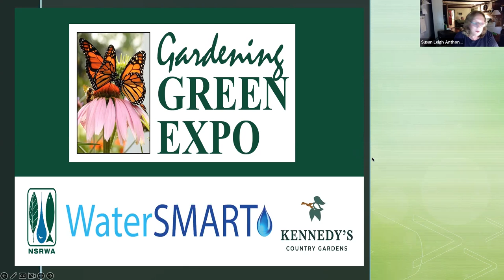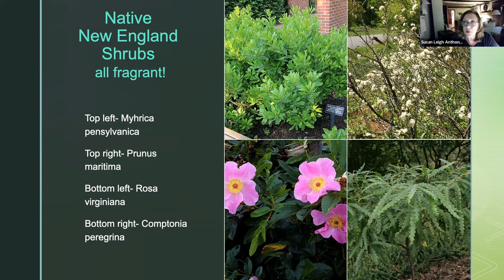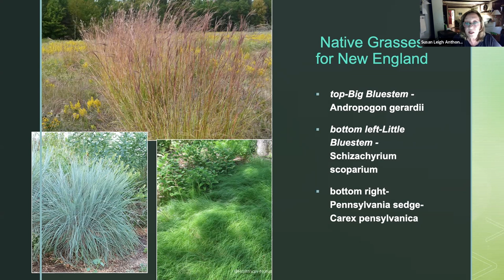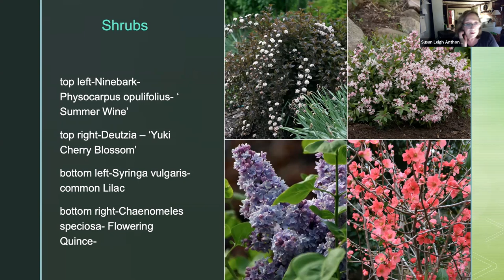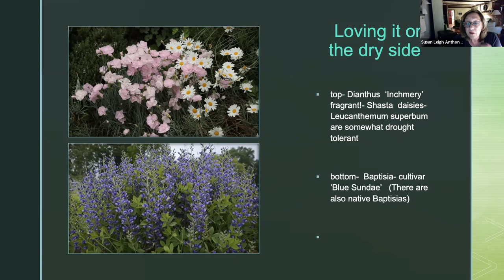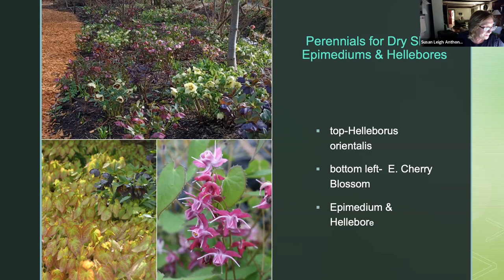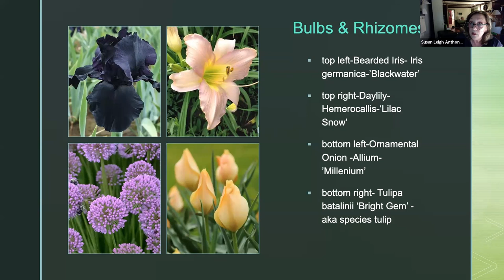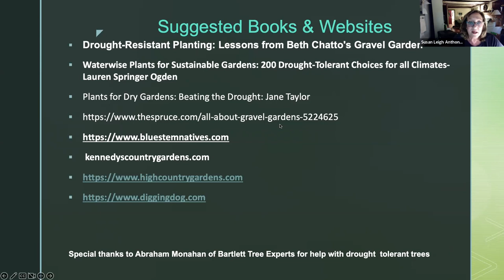2023 Gardening Green Expo - The Drought Resistant Yard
Creating Beautiful Spaces Using Native and Non-native Plants with Less Water with Susan Leigh Anthony of Doveflower Cottage Garden Designs.